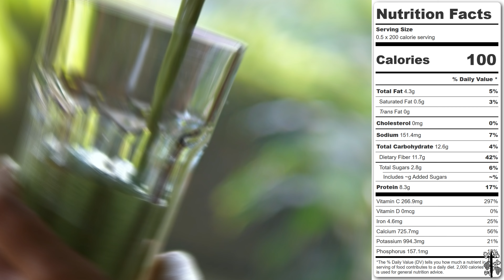"Protein Powerhouses: Top 5 Vegetables with High Protein Content per 100 calories!"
Are you looking for a way to add more protein to your diet without exceeding your calorie limit? Look no further than this video, where we'll count down the top 5 vegetables with high protein content per 100 calories! Whether vegetarian, vegan, or just looking to add more plant-based protein to your meals, these veggies will satisfy you. So grab a notebook and get ready to take notes because you won't want to miss this list of protein-packed produce.